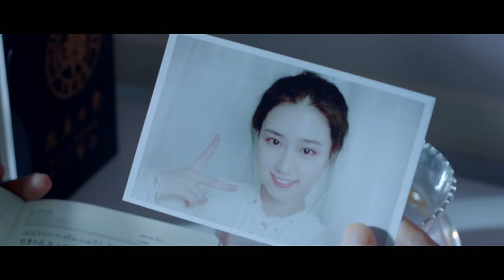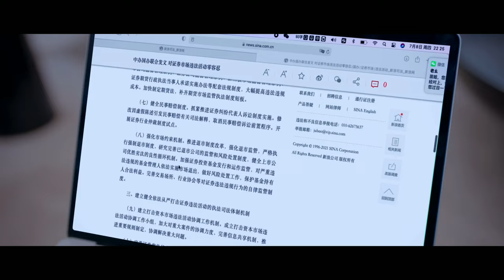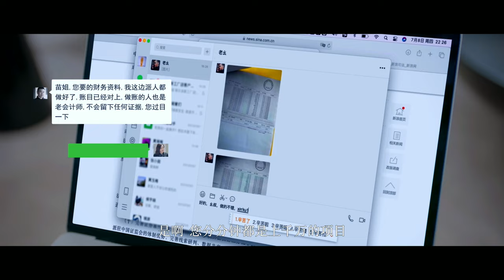【寫實刑偵】《漫長的花季》01👮‍♂️花季少女一步步陷入犯罪離奇死亡，背後真相層層剝開，沒有兇手卻更加耐人尋味 | 邵兵、余俪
《漫長的花季》
導演：刘春
主演：邵兵、余俪
集數：16集

劇情簡介：
        刑警隊長馬東（邵兵飾）因工作調動到玉清市，接手到一個女大學生溺水死亡的案件，原本一個普通的案件，隨著一件一件事情的剝離，透漏出更多社會亂象，最終沒有真正的兇手，但是每個參與的人都是無形的兇手，最終導致了花季少女的隕落。